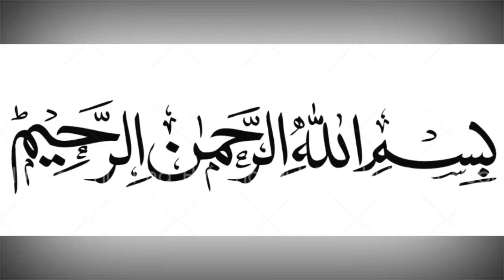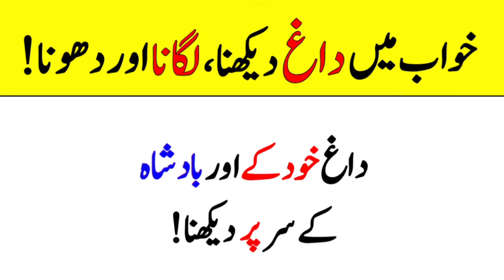khwab mein daag dekhna | khwab mein daag sir par dekhna | khwab mein daag lagana | khwab ki tabeer